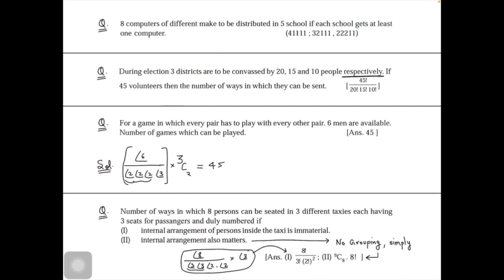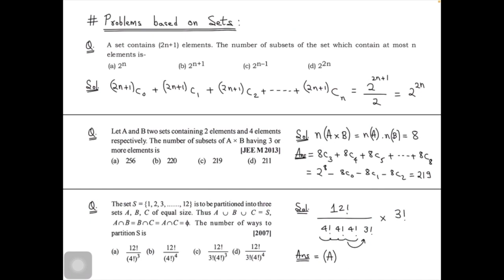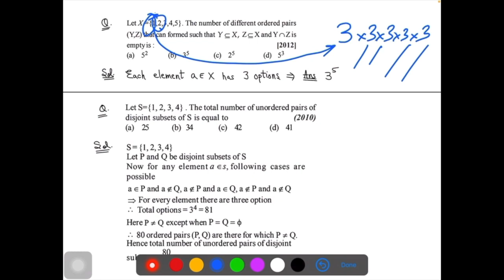IIT Mathematics | AJ Sir | P&C Lecture 4 | MVA Burhanpur